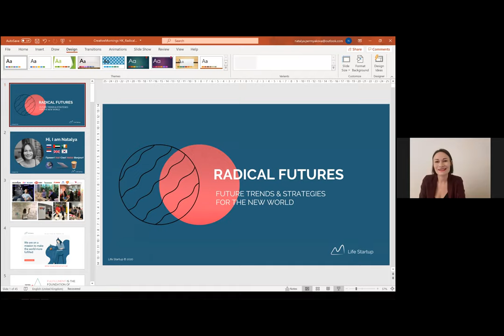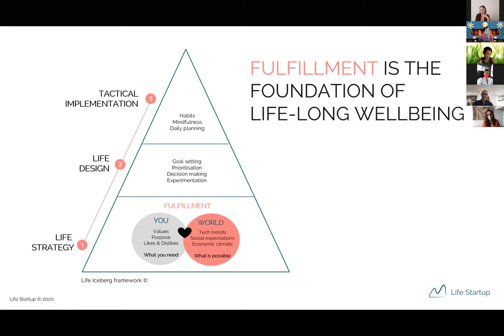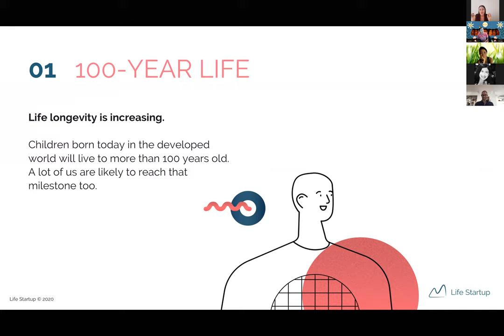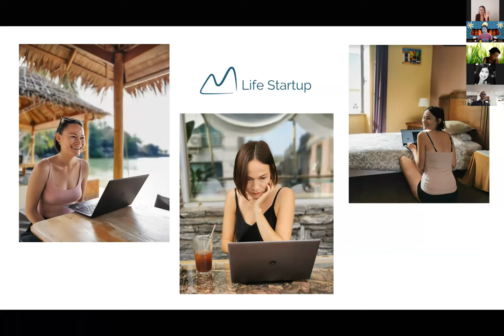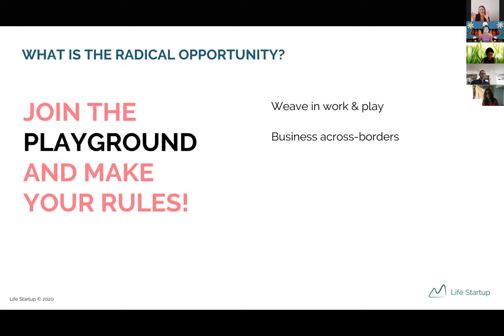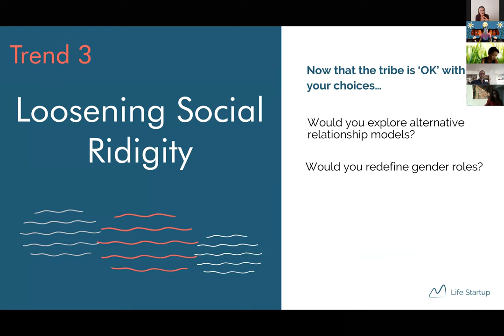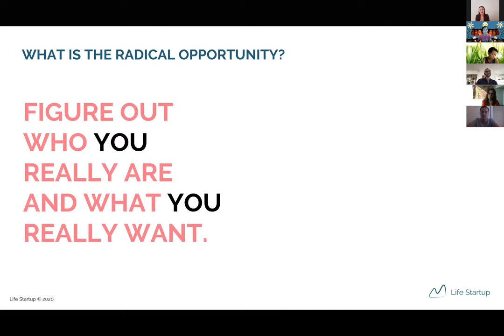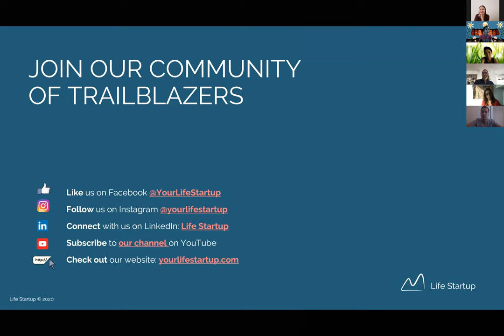Natalya Permyakova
Natalya Permyakova at CreativeMornings Hong Kong, Nov 27, 2020. Free events like this one are hosted every month in dozens of cities. Discover hundreds of talks from the world's creative community